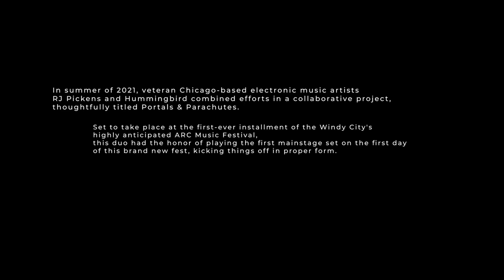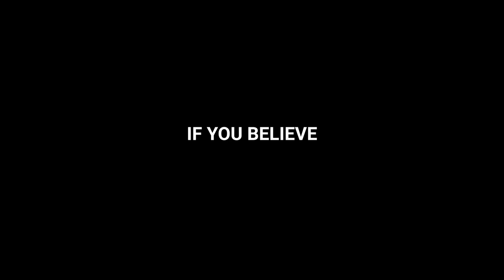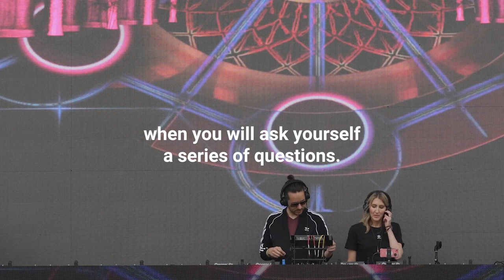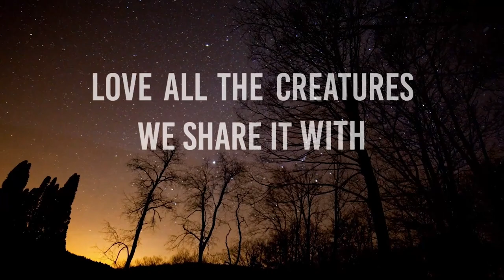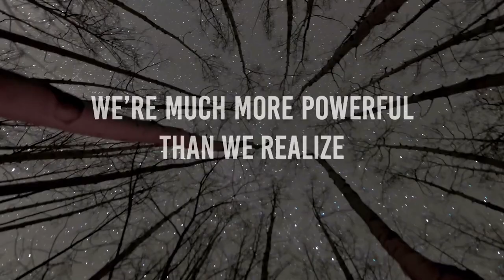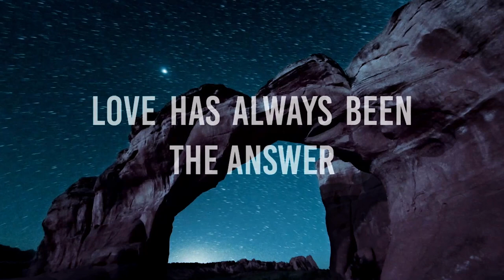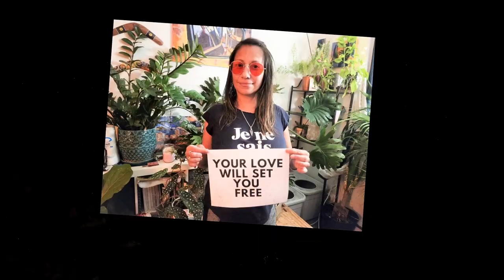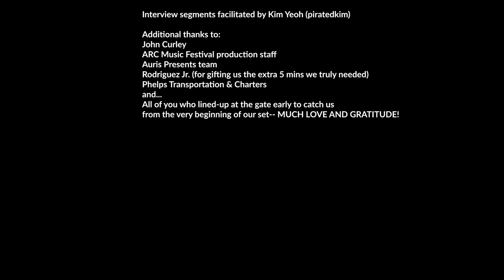Portals & Parachutes - Taking Flight: The Inception (Live From Arc Music Festival 2021)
We’re excited to share with you this full audio/visual ride into Portals & Parachutes. Filmed during our inaugural blast off at ARC’s main stage last year, it delivers the music, the visuals, and the spirit of this project.

You’ll hear a bit from us about what it all means at the deepest of levels — the message behind the name,  the cosmic intention behind why we do what we do, and what’s to come… but mostly it’s an awesome dance party complete with amazing visuals and some messages to touch your soul and send your spirit spiraling upward.

Message us through any of our channels to join our Interdimensional Divers Guild.

Portals & Parachutes - Live at ARC Music Festival Chicago
The Grid main stage - Saturday, September 4th, 2021

Video produced by Jay Patterson

Filmed by Jay Patterson and Alfred Clayton

Portals & Parachutes is co-founded by:
RJ Pickens & Hummingbird (Kelly Richards)

Performance visuals by VJ Eric Formato

Interview segments facilitated by Kim Yeoh (piratedkim)

Additional thanks to:
John Curley
ARC Music Festival production staff
Auris Presents team
Rodriguez Jr. (for gifting us the extra 5 mins we truly needed)
Phelps Transportation & Charters
and...
All of you who lined-up at the gate early to catch us from the very beginning of our set ... MUCH LOVE AND GRATITUDE!